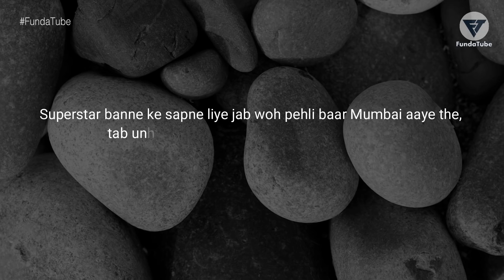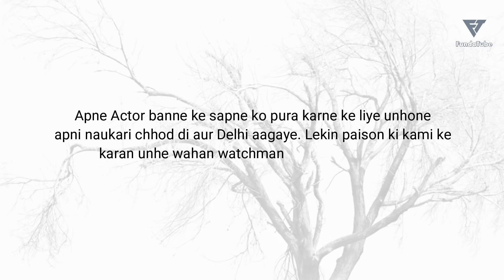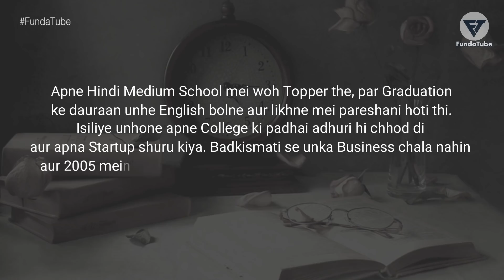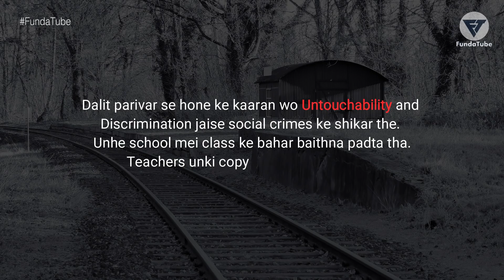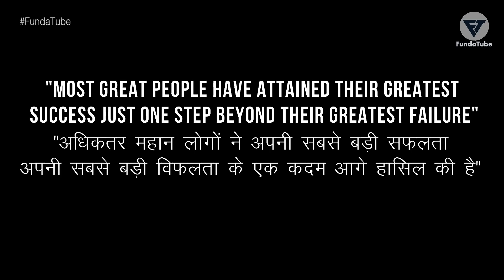FAMOUS FAILURES | Motivational Story of Successful People - MUST WATCH ✔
Famous Failure Of Successful People - Motivational Story. Best Motivational & Inspirational Video For Success. This Video Contains the Information About All The Heroes Who Struggled And Became Successful, And it Inspires Many People. The Most Successful and Famous People in the World have endured the Most Failures in life. They’ve failed repeatedly.

DECLARATION by CREATOR: As we respect community guidelines properly, that's why this video has made by proper and well investigation and does not have violating content of any kind.It also complies in favor of fair use. Some pictures/clips are used to describe appropriation only. Though every effort has been made to avoid errors or omissions in this channel, errors might crept in. This work has been done by the creators of FundaTube. It takes time from the busy schedule to develop the video/episode. The audience/visitors should crosscheck all the facts, law and contents of the publication with the original government of India publication or notifications or under the US digital millennium act 1998.